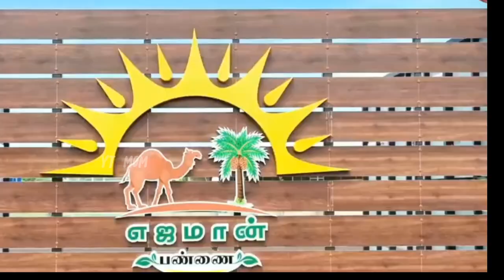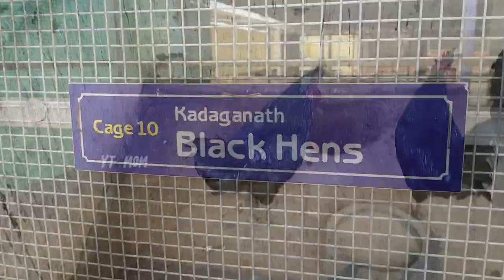திருச்சி அருகில் மினி Zoo// Ajaman Farm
Location 📍
Ajaman Farms
Kulithalai taluk, 1/57A, Road, Thalinji, Alathur, Tamil Nadu 621313
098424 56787